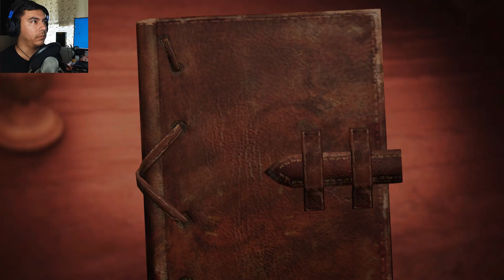Well Needed R&R-Attack on Titan 2 Final Battle